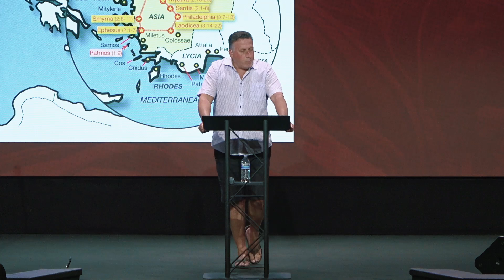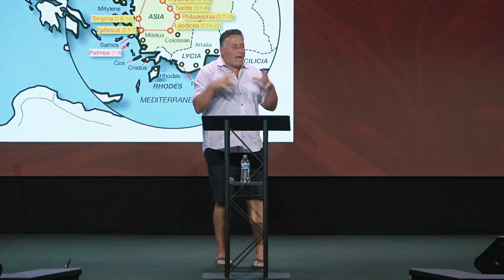Smyrna: The Suffering Church | Revelation 2:8-11 | 6/26/24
Pastor Rob Salvato continues our verse-by-verse Wednesday night study through the book of Revelation with a message how Jesus recognizes our tribulations and how those tribulations actually benefit us.